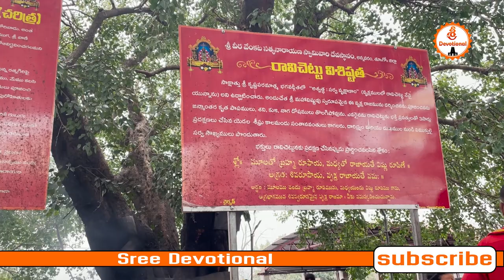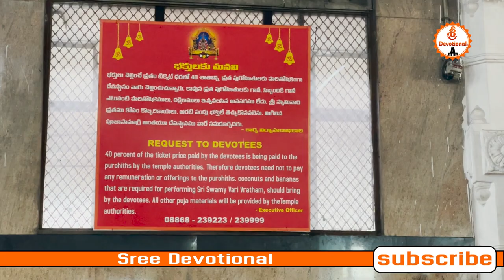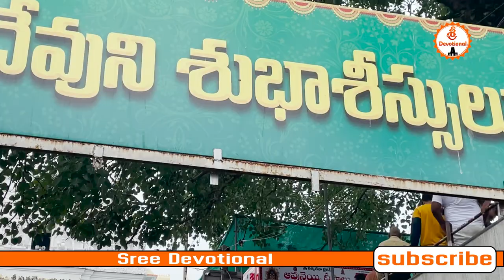Annavaram Satyanarayana Swami🙏మహమహిమాన్వితమైనఅన్నవరం వీరవేంకట సత్య నారాయణ స్వామి ఆలయ విశేషాలు 🙏🙏